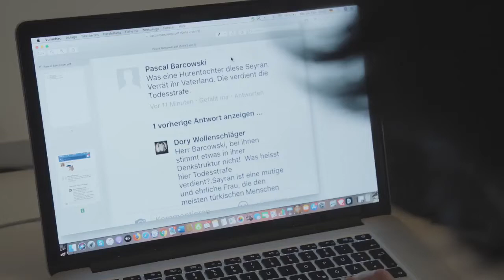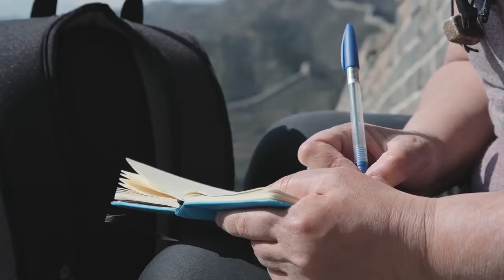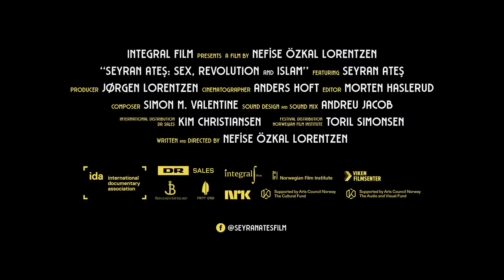SEYRAN ATES: SEX, REVOLUTION AND ISLAM | Nefise Özkal Lorentzen | Trailer | FIRE!! 2022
Título: Seyran Ates: Sex, Revolution and Islam
Dirección: Nefise Özkal Lorentzen
Intérpretes: Bayan Amin, Hatun Ates, Seyran Ates, Håkon Haugsbø, Nazneen Khan-Østrem, Usman Rana, Lara Rashid
Producción: Integral Film
Distribución: Norwegian Film Institute
Género: Documental
Duración: 81’
País: Noruega
Año: 2021
VO en alemán, turco, inglés, chino y noruego. Subtítulos en español y catalán

Festivales: Austin (LGTBI), Bergen, Berlín (cine de mujeres), Boloña (cine biográfico), Braunschweig (Alemania), Calgary (documentales sobre justicia), California (UNAFF, derechos humanos), Cantón, Copenhague (documentales), Edmonton (Canadá, documentales), Elverum (Noruega, cine sobre conflictos armados), Haugesund (Noruega), La Haya, Lunenburg (Canadá, documentales), Oslo (cine del sur), Praga (derechos humanos), Rhode Island, San Francisco, Toronto (documentales), Vancouver (documentales), Varsovia (documentales), Varsovia (cine de mujeres), Varsovia (derechos humanos), Vermont

Estreno en España.

El trabajo humanitario ejemplar de Seyran Ateş, feminista radical, abogada e imana turco-alemana, es el núcleo de este documental cautivador y muy esclarecedor. Seyran creció en Berlín experimentando la represión islámica, siendo ella misma musulmana. Desde entonces, se ha dedicado a reformar el islam abriendo la primera mezquita sin segregación de género y educando y empoderando a los jóvenes musulmanes LGBTQ para que acepten su sexualidad. La película revela a una mujer decidida, dispuesta a arriesgar su vida en nombre de la reforma religiosa y la libertad sexual. Nefise Özkal Lorentzen, directora de la película y escritora y productora turco-noruega residente en Oslo, ha centrado gran parte de su carrera en documentales relacionados con el islam y ha utilizado su plataforma como medio de activismo en defensa de los derechos humanos y para llamar la atención sobre la vida de las personas LGBTQ.